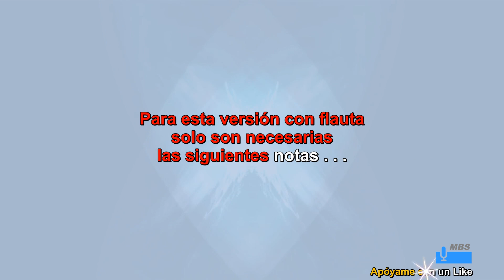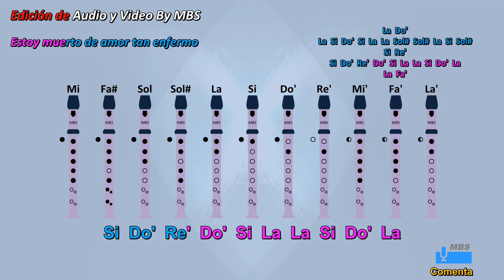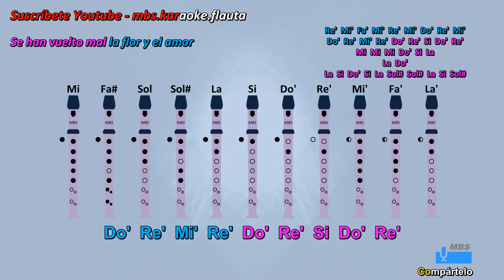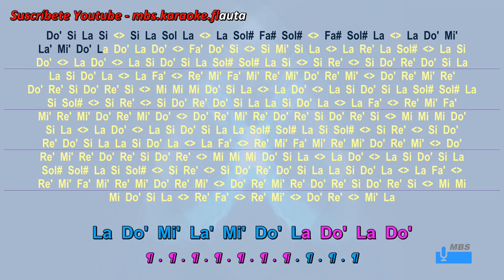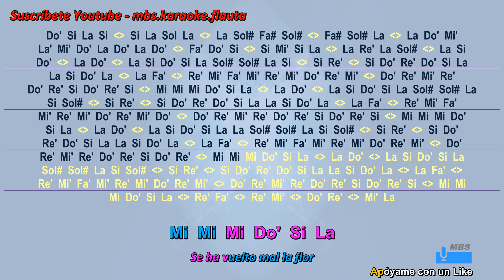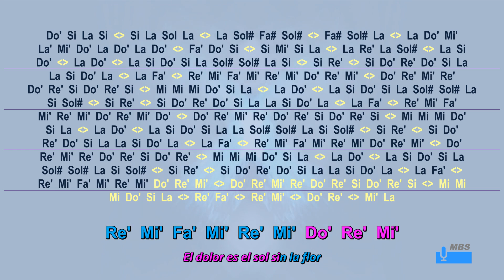Por Ti Flauta Dulce / Óscar Chávez / Tutorial con notas tipo karaoke